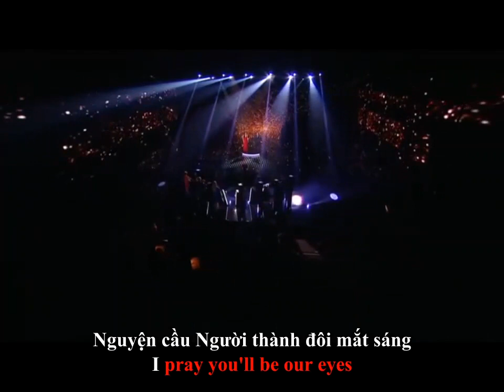[Eng-Vietsub] The prayer - sởn gai ốc khi nghe 2 đội hợp xướng tài năng nhất Britain's GT kết hợp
2 đội hợp xướng tên là Jonathan, Charlotte và Only Boys Aloud đều bước ra từ chương trình Britain's Got Talent. Đây là màn kết hợp vô cùng ngoạn mục của 2 nhóm trong 1 chương trình, cùng hòa âm bài hát The Prayer
- Subtitle: HR World